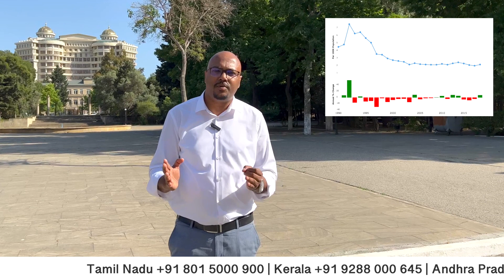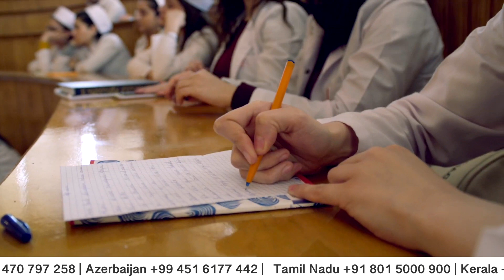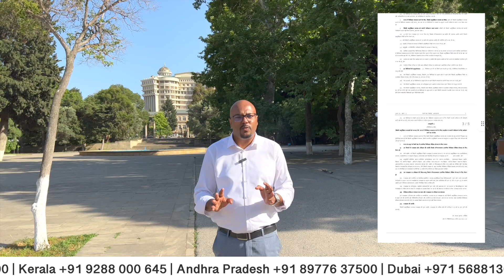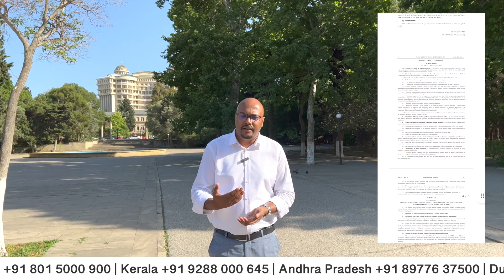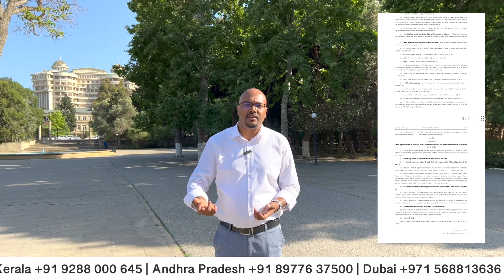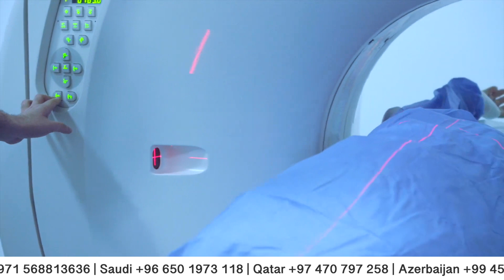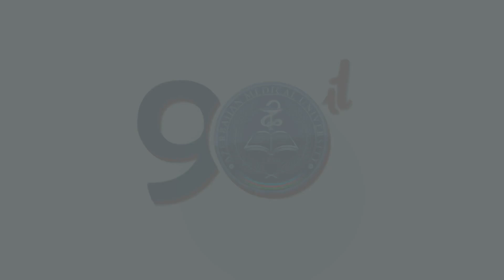STUDY MBBS IN AZERBAIJAN !! Why Azerbaijan & Azerbaijan Medical University ( AMU ) by Rakesh Kumar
Admission opn for September 2023

Apply beofre August 31st 2023 to Secure your admission

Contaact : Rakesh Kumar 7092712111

MBBS in Azerbaijan: Know everything you need

It's 2023, the year that saw a plethora of changes in the world. Just as people were adjusting to the adverse effects of the pandemic, another disaster occurred, and that was the Russia-Ukraine war.

The war didn't only affect the participating countries but also impacted the entire world's situation.

One section of people the war had a major impact on were the students pursuing MBBS from foreign countries.

As we all know, MBBS in India has always been competitive. Students have found it very difficult to get MBBS admission even after scoring well in NEET in recent years.

This has given rise to a popular culture among medical students to pursue their MBBS from another country and then come back and practice here.

The idea has always served good, and even after the Russia-Ukraine war, the perception hasn't changed much.

One country that has been popular among students to pursue their MBBS degrees is Azerbaijan. Situated at the crossroads of Asia and Europe, the country offers an endless number of opportunities to students who come to study there.

Pursuing MBBS from Azerbaijan

The recent times with Russia-Ukraine conflicts have sowed the seeds of doubts in many people's minds. MBBS from foreign countries has been severely affected by that.

Even though the phenomenon of pursuing education from other countries does not stop, the question of safety and security renders students living in a dilemma of whether to pursue a good career or to avoid being part of conflict.

Well, to the readers reading this article, the first thing we need to clarify is that conflicts can arise anywhere. India has been in conflict with China and Pakistan for quite some time, but that doesn't stop anyone from achieving their dreams.

It's the same with Azerbaijan, and the plus point is that Azerbaijan as a whole is a completely safe country. Baku specifically is a beautiful place and offers complete security to people visiting and studying there.

The nation's located at the meeting grounds between the Middle East and Europe and enjoys a stable time internationally and a low crime rate nationally with its strict laws and tight security system.

In fact, internationally, the country enjoys quite a good relationship with all its neighbors. The cuisine in Azerbaijan is the direct result of that, consisting of various dishes from Turkey, Iran, Georgia, Ukraine, Russia, Central Asia, and other countries.

Azerbaijan is also one of the most affordable countries globally. Food and transportation costs are very cheap, with a maximum of 4 AZN needed for a hearty meal at a small eatery and 0.30 AZN for a metro journey.

Coming onto MBBS in Azerbaijan- The Azerbaijan State Medical University, the sole Azerbaijan university responsible for training medical specialists, awards MD degrees equivalent to MBBS degrees in other countries.

The programs have a six-year duration, with students in the sixth year obliged to work in an entry-level position.

The major benefit is that the clinical programs of Azerbaijan are “Internationally recognized” by both the World Health Organization(WHO) and the Medical Council of India(MCI), along with other well-known international organizations.

All of this makes Azerbaijan an ideal place to study.

The Azerbaijan State Medical University

Established on June 19, 1930, Azerbaijan State Medical University (AMU) is the only operational medical university responsible for training medical specialists in the nation.

AMU got its independent university designation on 5 February 1991, and since then, this magnificent scientific study center has laid the groundwork for a solid educational system and contributed notable scientists to medical research worldwide.

AMU has trained over 63,000 competent doctors and pharmacists for the Azerbaijan Republic and many other countries.

The university gives access to the best facilities, including 74 departments dedicated to providing specialized training to students.

Coming onto the university’s specifics, Azerbaijan State Medical University has been in collaboration with:

Turkic University Union
Caucasus University Association
Black Sea Universities Network

The university's students are also active members of the International Federation of Medical Student Associations (IFMSA).

All this offers ample opportunities for students to grow and broaden their horizons.

AMU also provides students with effective and complete training for the United States Medical Licensing Examination (USMLE)- your ticket to obtaining the United States medical license.

Also, as mentioned previously, AMU is approved by both the WHO and NMC, meaning that students are free to work in India after completing their degree once they pass the NEXT screening test..